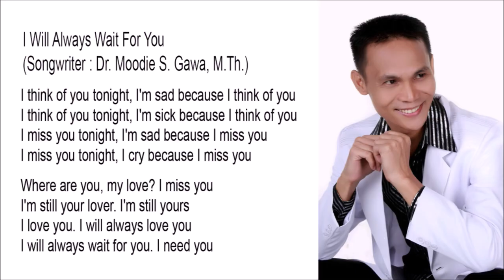I Will Always Wait For You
I Will Always Wait For You - Composer : Blacktator

I think of you tonight, I'm sad because I think of you
I think of you tonight, I'm sick because I think of you
I miss you tonight, I'm sad because I miss you
I miss you tonight, I cry because I miss you

Where are you, my love? I miss you
I'm still your lover. I'm still yours
I love you. I will always love you
I will always wait for you. I need you